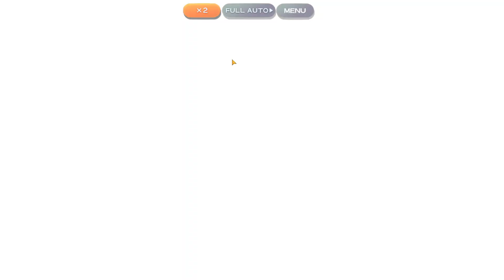Phantasm 3 Units (13th May 2024)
Rushing this because I am about to drop bangers from jp daily.